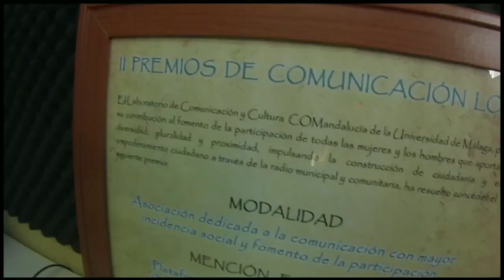Onda Color recibe el premio a mejor informativo de radio local de Andalucía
La V edición de los Premios de Comunicación Audiovisual Local de Andalucía han reconocido por tercera vez la labor de la emisora comunitaria malagueña Onda Color. En esta ocasión, en la categoría de informativos por el programa sobre Palma Palmilla "Cerca de tu casa". Vídeo grabado por la Asociación de Emisoras Municipales y Comunitarias de Andalucía.